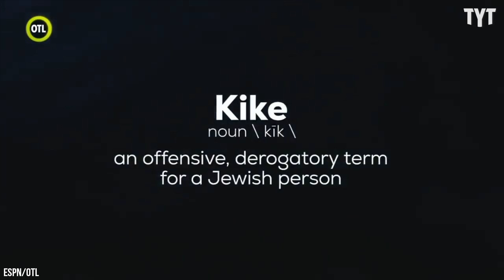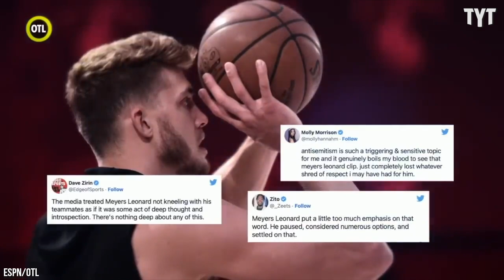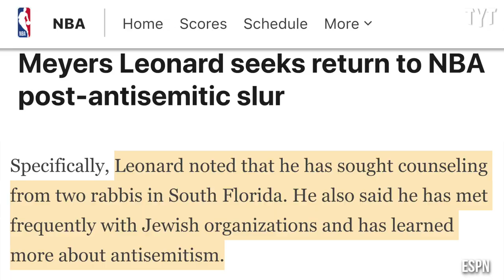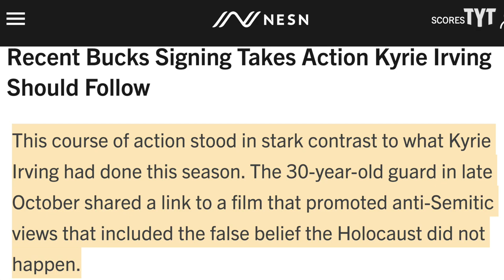Meyers Leonard Is Making His NBA Comeback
Meyers Leonard is returning to the NBA with the Milwaukee Bucks on a short-term contract over 2 years after being suspended for using an antisemitic slur and recovering from surgery. Rick Strom breaks it down.

Rick Strom